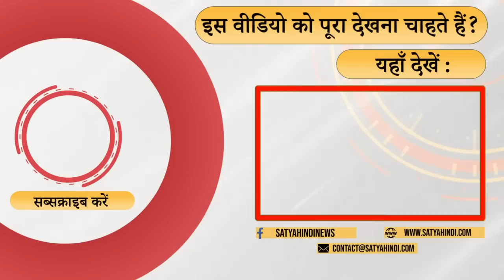क्या अडानी के आरोपों से मोदी सरकार को घेर लिया?। HINDENBURG REPORT । ADANI SHARE PRICE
क्या अडानी के आरोपों से मोदी सरकार को घेर लिया? मोदी सरकार के लिए ये कितना बड़ा संकट? The Daily Show में Senior Journalist Satish K Singh की टिप्पणी.